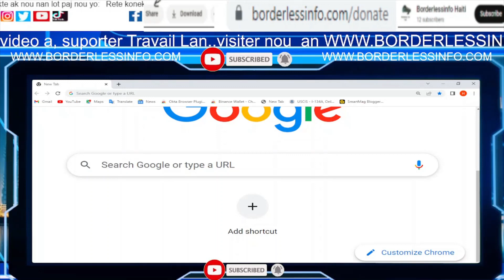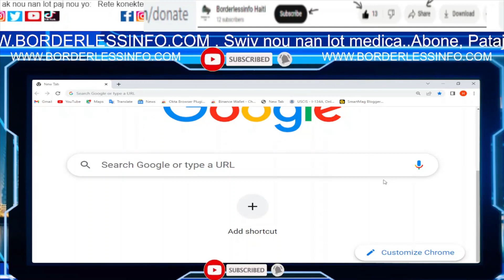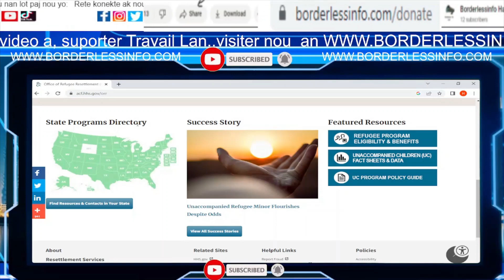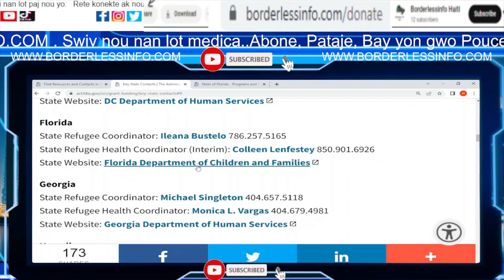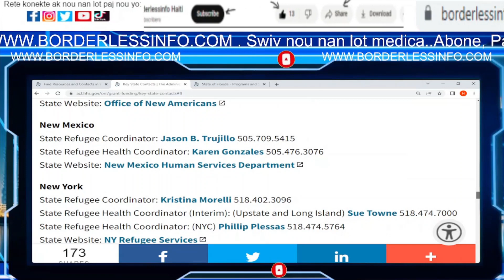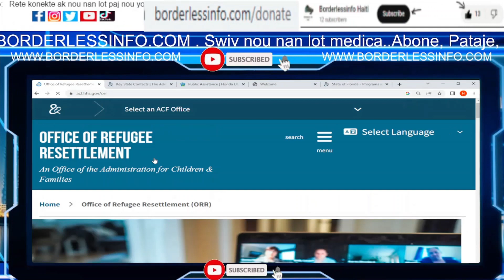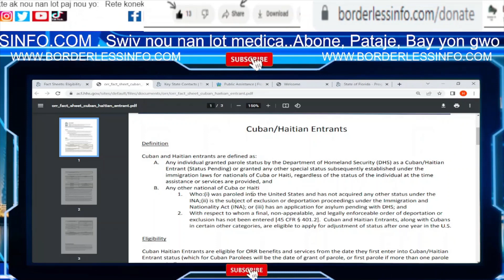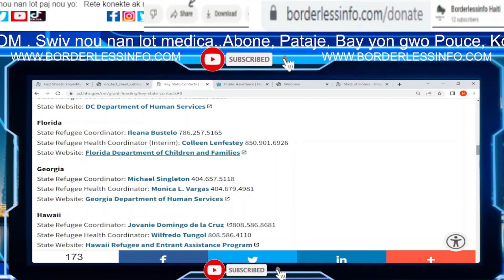Moun Biden Yo Delivrer Lajan gratis ak plan sante gratis pou yo: Etap pa etap Tout Detay Bon Nouvel